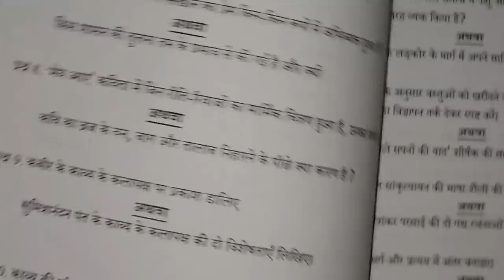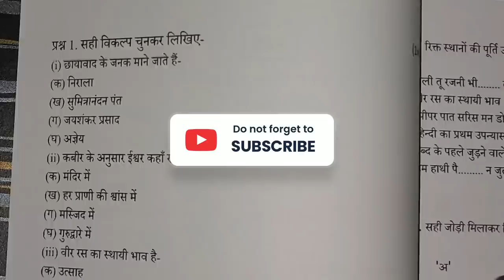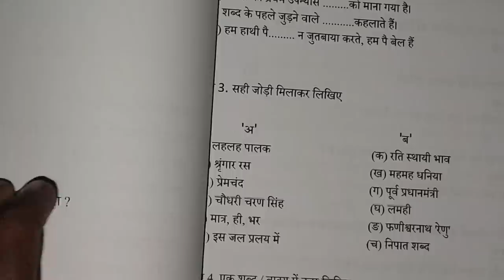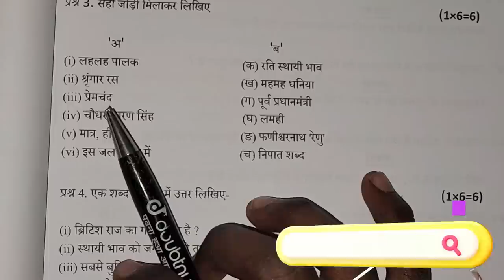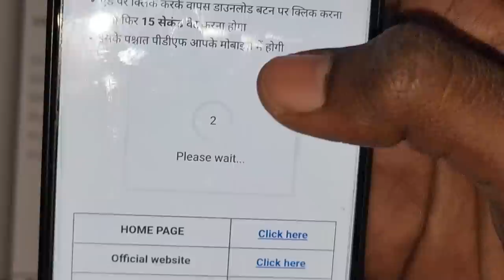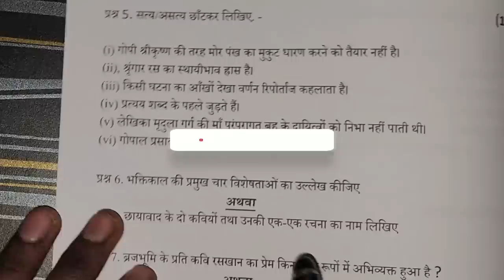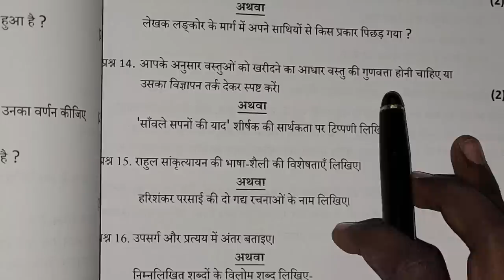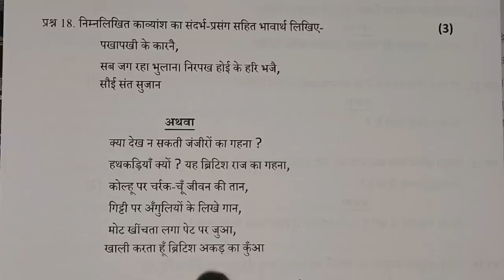Set A कक्षा 9वी Hindi पेपर वार्षिक परीक्षा 2023 | set a viral class 9th हिंदी paper mp baord 2023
Hello friends

Priyansh Jain

                   OR

कक्षा 9 वार्षिक पेपर हिंदी संपूर्ण हल
hindi ka varshik paper 2023 class 9th mp board
hindi ka varshik paper 2023 kaksha na
kaksha 9 hindi varshik paper 2023 mp board
kaksha navin hindi varshik paper 2023
class 9th hindi paper 2023 annual exam